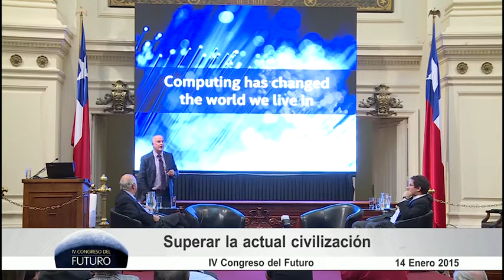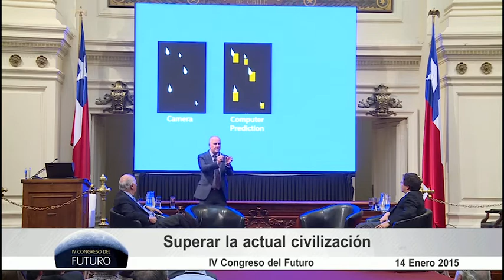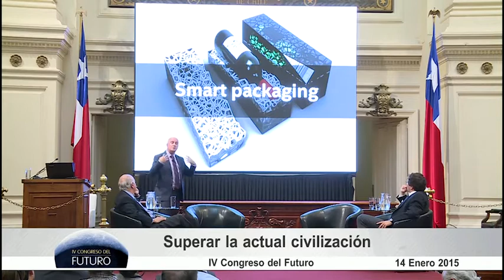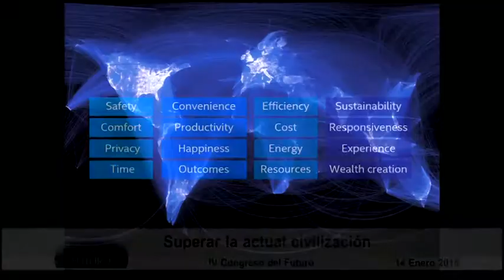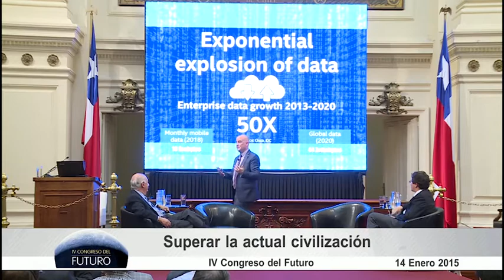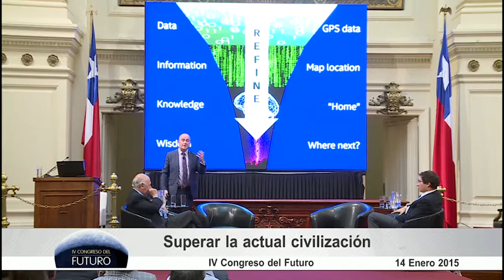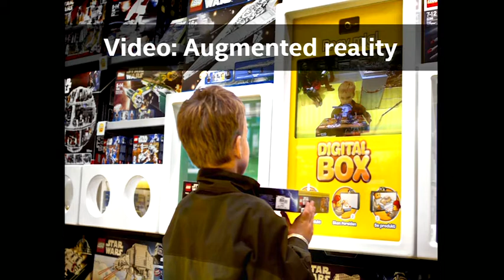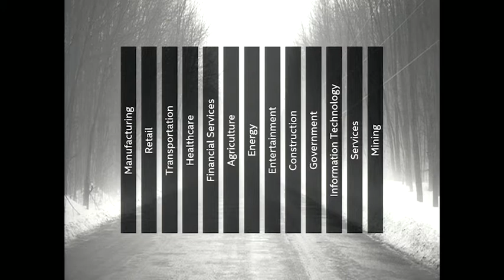Steve Brown | Como la informática va a cambiar todo | Congreso Futuro 2015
Steve Brown: Es egresado de la Universidad de Manchester, Gran Bretaña, y es el Futurista del gigante tecnológico Intel. Es responsable de construir y articular una visión clara del futuro de la informática. Dirige un pequeño grupo de investigadores que buscan configurar el futuro de todo, desde la robótica, a la seguridad y a la informática portátil.